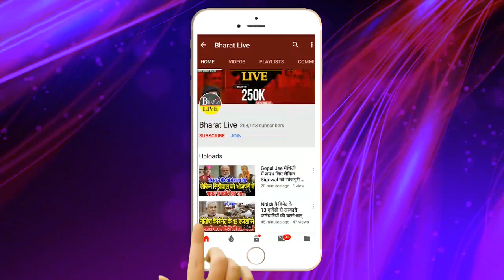शराबबंदी में साठगांठ पर हाईकोर्ट की कड़ी टिप्पणी !